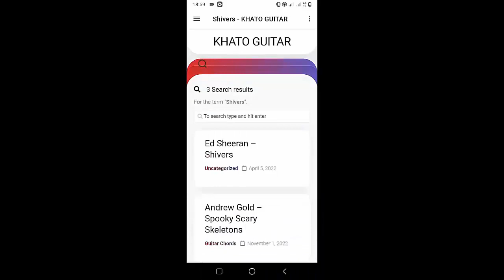Lewis Capaldi - Love The Hell Out Of You | Guitar Tutorial